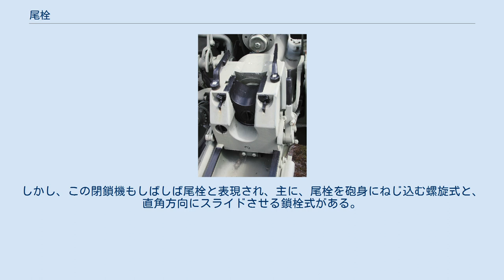尾栓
大砲の部品・構造
F-22USV 76mm野砲の垂直鎖栓式閉鎖機 尾栓（びせん）は、砲や銃の筒状の部分の末端を密閉する構造のことである。
火縄銃では銃身の後端にはめ込まれたボルト状の部品を指すが、後装式の大砲の場合には開け閉めが可能な機械装置となっており閉鎖機（ないし閉鎖器）と呼ばれている。
 古来の単純な銃器では、銃身に先から火薬と弾を詰め、底の火薬部分に通じる小さな穴を通じて外部から筒内の火薬を起爆させ、火薬の前に装填された弾丸を燃焼ガスの膨張力で弾き飛ばす、先込めと呼ばれる構造であった。
その燃焼ガスが銃の後方から外部へ逃げないようにするには物理的に塞いでおく必要があるが、これを銃身内に切った雌ネジに合うように作られた雄ネジによって密閉した。
これが尾栓である。
先込め式の銃は、必ず後端に尾栓がはめ込まれていた。
 日本の火縄銃の尾栓は、銃身の内部から火薬の燃焼カスや熱や摩擦で溶けて付着した弾丸の残りカスを取り除くための掃除の際に、ネジをゆるめて取り外すことが可能である。
連続発射した銃器の内部に付着したこれらの「残りカス」をそのままにしておくと、弾丸が発射されずに銃身が詰まり、破裂するおそれもあるため、この尾栓が外せるのは重要な仕組みであった。
日本に火縄銃が伝来した当時、種子島時尭に銃の国産化を命じられた刀鍛冶の八板金兵衛はネジという概念を知らず、当初尾栓を鍛接で作ろうとしたが、火薬の爆発で尾栓が吹き飛んだり、熱によって銃身が曲がったりする事故に見舞われた。
後に尾栓に雄ネジをやすりで削り出し、この雄ネジを入れた状態で銃身後部を鍛造することで雌ネジを切るという方法で解決したが、このとき作られた尾栓が、日本で最古のネジということになっている。
また、金兵衛は娘の若狭と引き換えに、南蛮人から尾栓の秘密を教わったという伝承がある。
 現在の拳銃などでは薬莢が銃身後部を塞ぐ形となっているが、ライフリングの施された小銃ではボルトアクションライフルの出現以降は遊底（薬室に実包を送り込み固定する可動式の尾栓）が主流となっている。
自動小銃では手でレバー操作していた遊底を機械装置で動作させ、連続発射するまでになっている。
 大砲では、長らく砲身と底は一体部品であったが、別部品として独立してからは概ね似たような経緯で変化しており、現在の後装砲では尾栓の代わりに閉鎖機と呼ばれる機構が使われている。
しかし、この閉鎖機もしばしば尾栓と表現され、主に、尾栓を砲身にねじ込む螺旋式と、直角方向にスライドさせる鎖栓式がある。